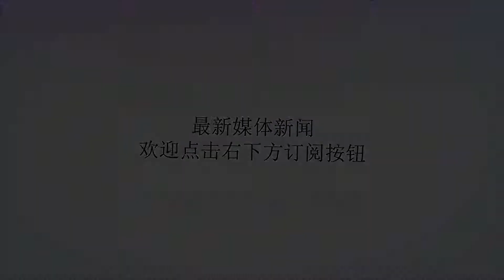遭11人掳走性侵 印度13岁牧羊女童沉默一周后崩溃了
谢谢！印度又有骇人听闻的性侵案传出，贾坎德邦（Jharkhand）一名13岁女童牧羊返家途中遭到11名男子掳走轮暴，事后威胁她不准向人何人提起，否则会有严重后果，受害女童沉默了一周终于崩溃告诉家人，整起事件才曝光。▲示意图／翻摄自Pixabay根据《GulfNews》报导，当地警方表示，受害女童居住在贾坎德邦的西新奔县（WestSinghbhumdistrict），上周一日晚间牧羊完返家途中，遭到一群陌生男子绑架至附近丛林轮暴得逞，并威胁女童不得说出去。受害女童在隐忍一周后，终于将心中伤痛告知父母，并在父母的陪同下于当地时间本周四晚间向警方报案，目前警方已经锁定全部嫌疑人，惊人的是，犯案的11人中竟有9人未成年，现在已有1位落网。事件曝光后，贾坎德邦居民群情激愤，因为这是当地近期传出的第二起轮奸案，6月时在昆蒂县（Khuntidistrict）有5名妇女遭到11人团伙用枪强行掳走、并带到森林中轮暴，暴徒甚至还将过程拍下，威胁受害人若报警，便要将影片放上网。